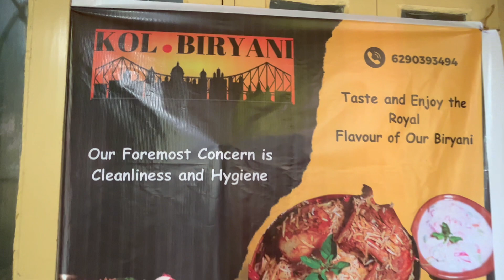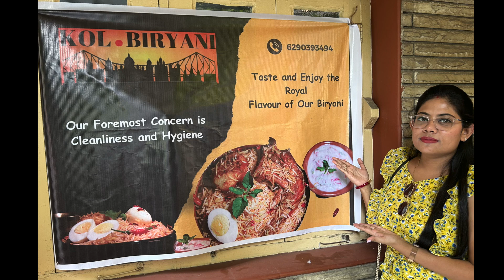KOL.BIRYANI এবার পুজোতে Must Try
KOL.BIRIYANI ... Cloud Kitchen in South Kolkata